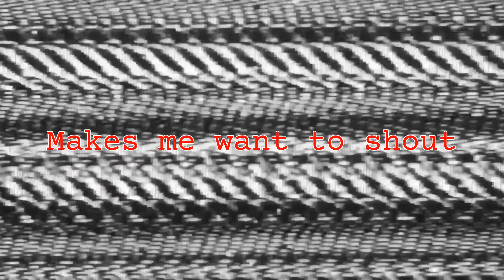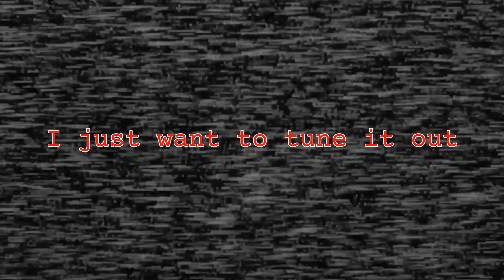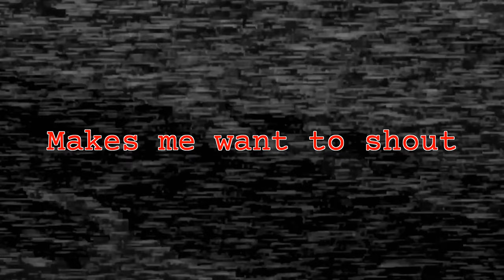Marsden - Tune It Out (Official Lyric Video)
Marsden's new album, "Tune It Out" is out now!

Audio Recording:
Vocals, Guitars, Bass:  Marsden
Drums: Brett Walter
All Songs and Lyrics Written by:  Marsden
Produced by:  Marsden
Drums Recorded by: Dustin Boyle at The Spaceship
Guitars/Bass Recorded by:  Marsden
Vocals Recorded by:  Lee Petz with Play Brain Audio
Edited by:  Marsden, Dustin Sisson, and Lee Petz
Mixed & Mastered by: Lee Petz with Play Brain Audio